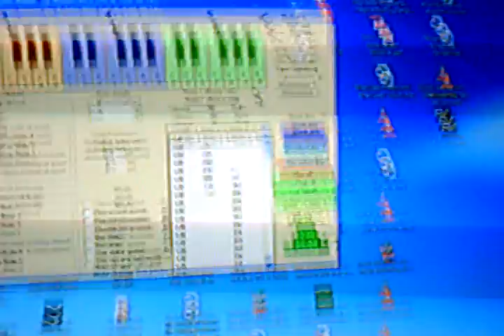Still Alive over System Speaker (incomplete)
I made the Portal credit theme song "Still Alive" in Bleeper Music Maker a little programm by: SomethingUnreal